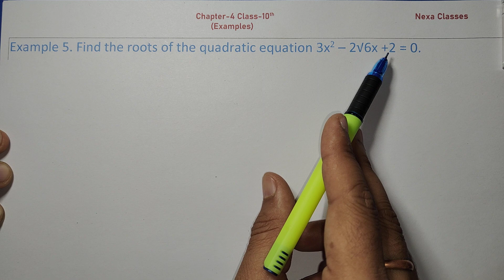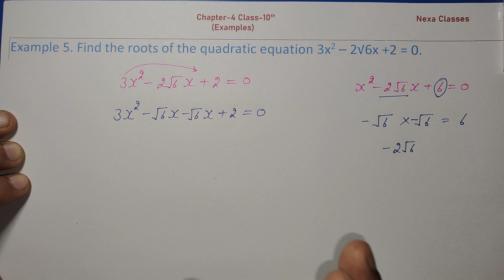Class 10 Chapter 4 Example 5, (Quadratic Equations) New NCERT Book, CBSE Session 2023-24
Class 10 Chapter 4 Example 5, (Quadratic Equations)
Class 10 Chapter 4 Example 5 New NCERT BOOK
All examples Class 10 chapter 4 New BOOK
Quadratic Equations examples class 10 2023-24
ncert math chapter 4 examples 2023-24
new ncert book examples class 10
latest video of class 10 math
math class 10 chapter4 examples
cbse class 10 chapter4 examples